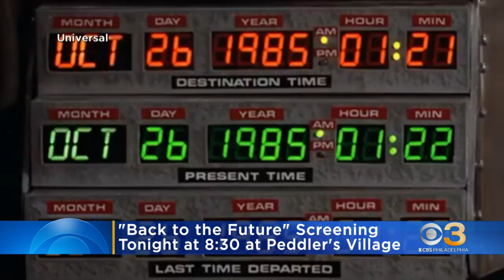Events happening in Philly area this weekend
If you're looking to see a classic movie, select AMC theaters are showing "Grease" to honor Olivia Newton John, who died last week.